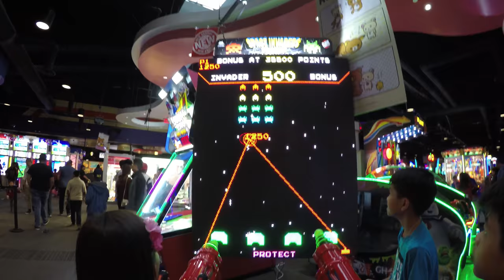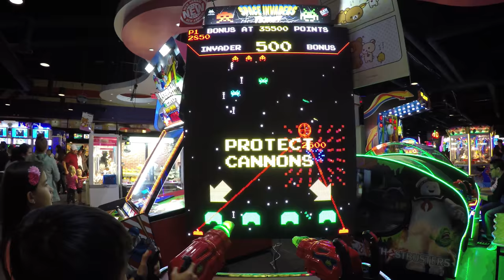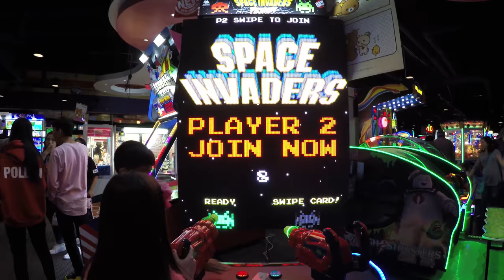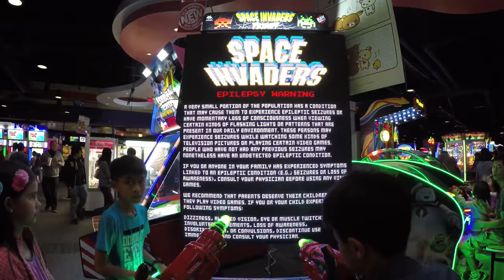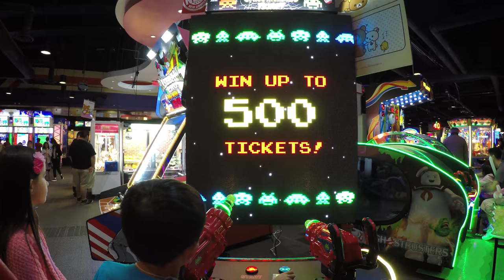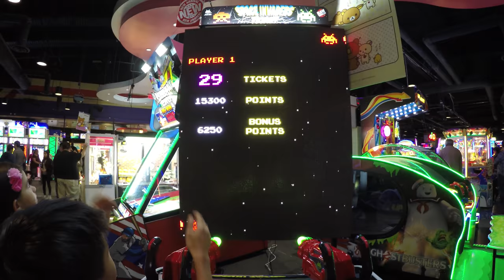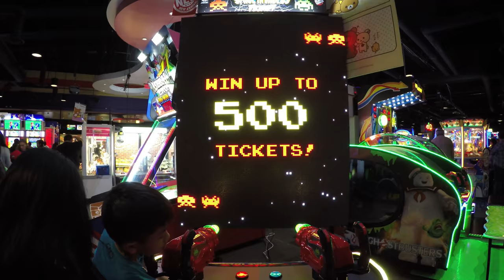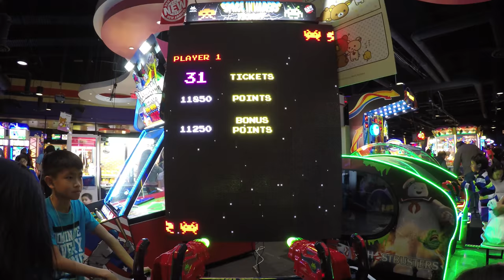Let's Play Space Invaders Frenzy 2017 New Arcade Game Release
Arcade Game Space Invaders Frenzy is a brand new Video Game that is about 8 feet tall! New for 2017 almost everywhere now, the Space Invaders Frenzy Arcade Amusement Center Game at Round 1 Entertainment hopes to capture some of that 1980's fun and popularity that nearly every Arcade Gaming Center felt. Although this iteration is somewhat different, the basic Gameplay hasn't really changed. We did like the Bomb effects as well as the Missile firings when they were available to us for bigger explosions. アメリカのゲームセンター 子供の楽しさ アーケードゲーム 賞金獲得.

Space Invaders Frenzy Arcade Video Game